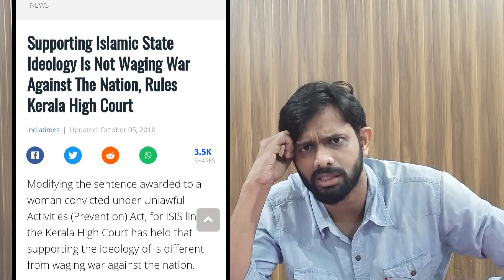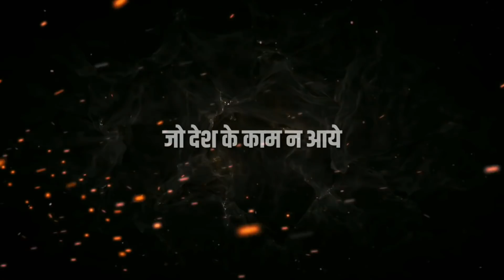Finally a 'Hindu Terrorist' caught by Delhi Police| Aaj Ki Taza Khabar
Aaj ki Taza Khabar Youtube Channel, In this Video talking about Diwali and how police has taken over a guy for bursting crackers in Delhi. In this video we have chosen Sarcasm as a medium to convey our views. Hope you will enjoy the video.